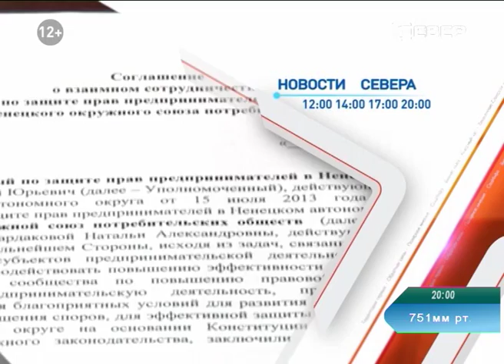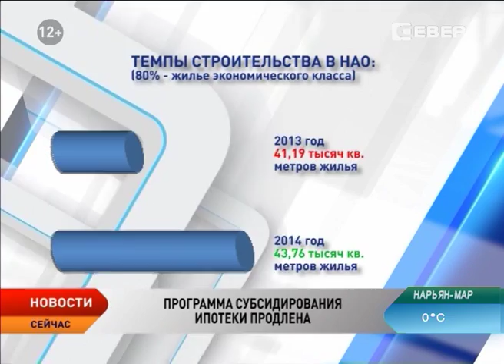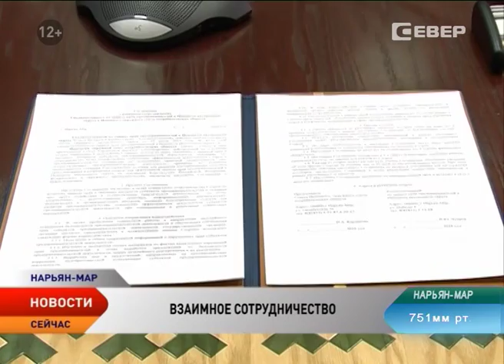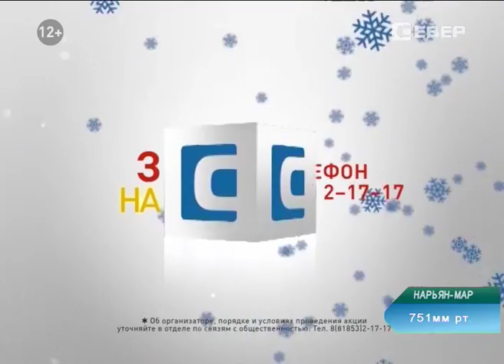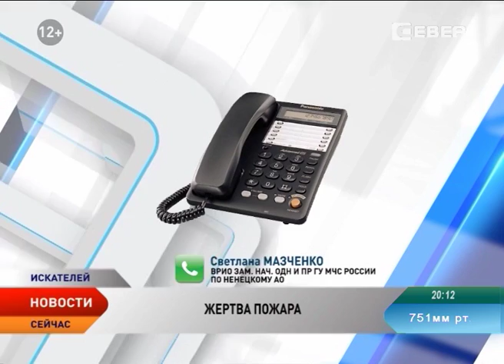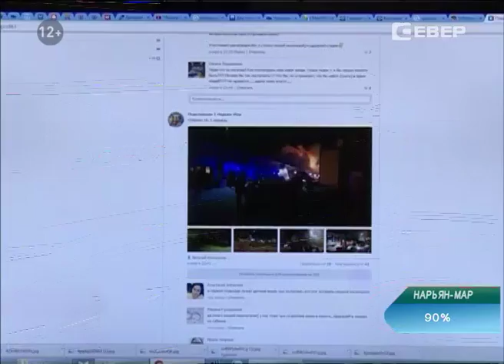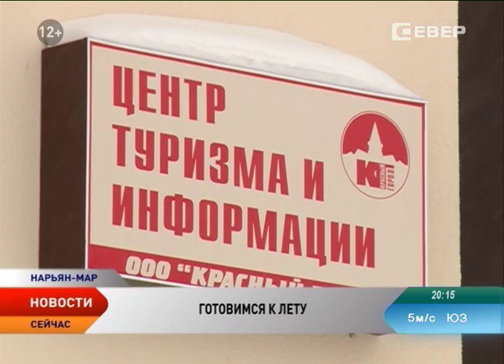Новости Ненецкого округа от 10.02.2016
Новости Ненецкого округа:

В школе № 4 проведут техническое обследование здания.

Зимник Нарьян-Мар — Усинск закрыт для всех видов транспорта.

Отечественные курорты готовятся к наплыву российских туристов.

Очередь сдвинется. В Ненецком округе готовится к открытию первый частный детский сад.